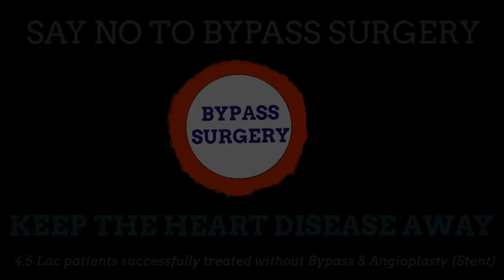NATURAL PROTEIN SATTU ! | By Dr. Bimal Chhajer | Saaol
Dr. Bimal Chhajer (MBBS, MD) is a pioneer in the field of non-invasive cardiology. He is a lifestyle and heart care expert and is passionate to create awareness regarding heart care by appropriate nutrition and lifestyle modifications.